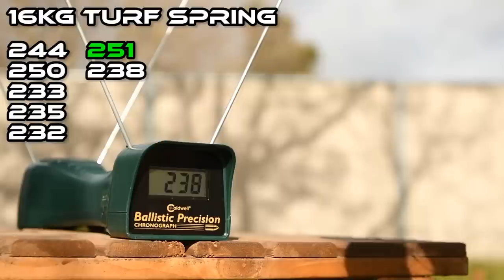The Nerf Novritsch?! Scope Cam Nerfer | Channel Spotlight - Bradley Phillips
Jangular
1769 Hillsdale Ave. #54419

Foam Blaster News Blaster Mods Modding 2018 Hasbro s